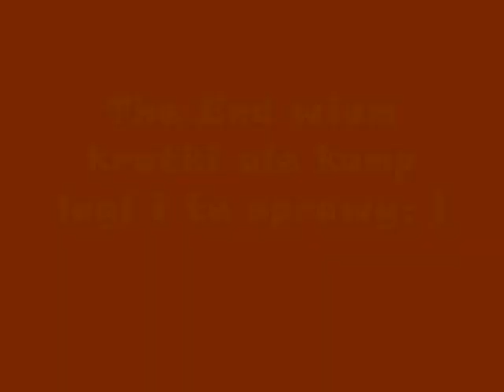minecraft part 2